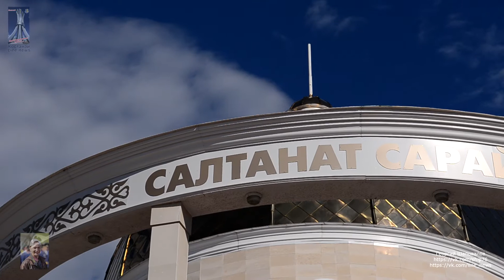У нас на районе ... Бульвар молодежи летняя зарисовка г.Костанай июль 2016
Проект Виды города Костаная
Вы также можете поддержать выход новых роликов ставим "ЛАЙК" и перевести любую сумму на Киви кошелёк